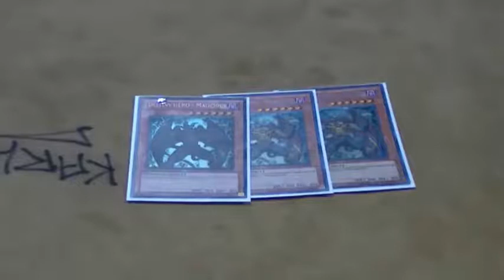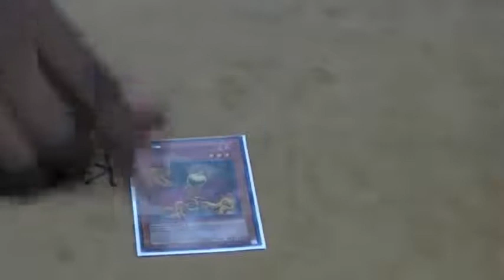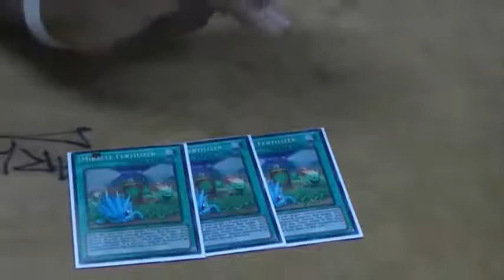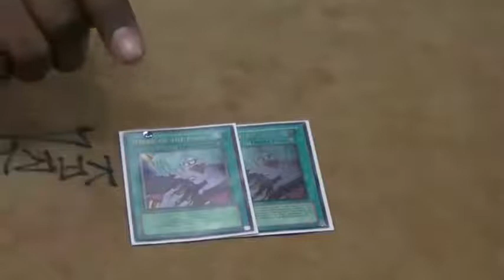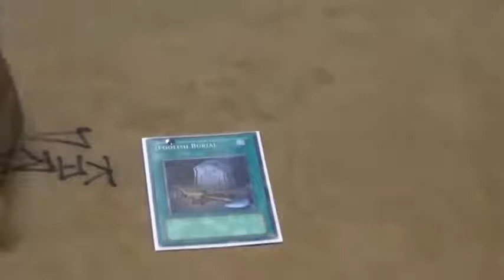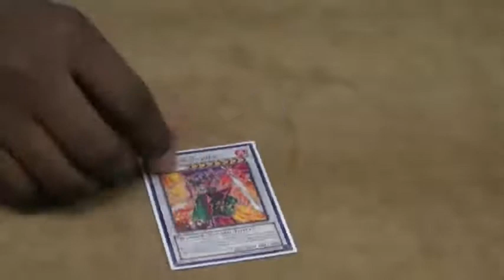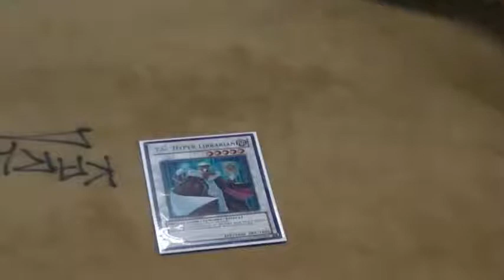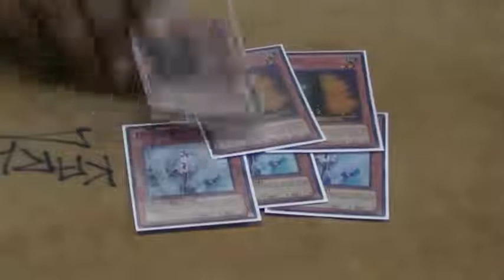YuGiOh Destiny Hero Plant Deck Profile September 2013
Destiny Hero Plant Saga 5 games of me playing the deck!

Devpro: thecalieffect

Also Don't forget to check out Pojo for daily card of the days!: